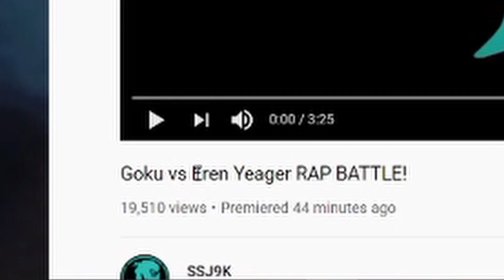CHI CHI WANTS EREN'S TITAN DING-A-LANG!! | Goku vs Eren Yeager RAP BATTLE! | (REACTION)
EREN KILLED THAT!